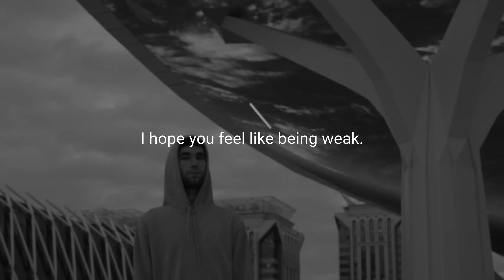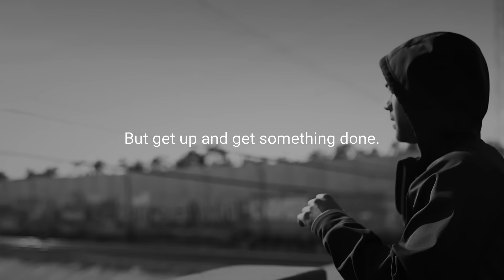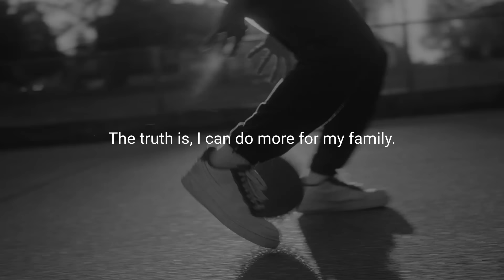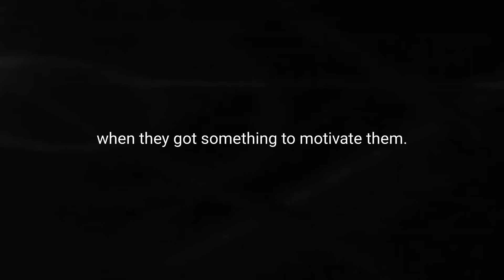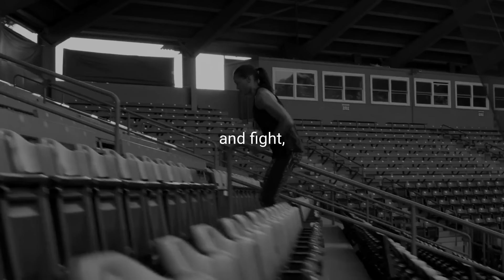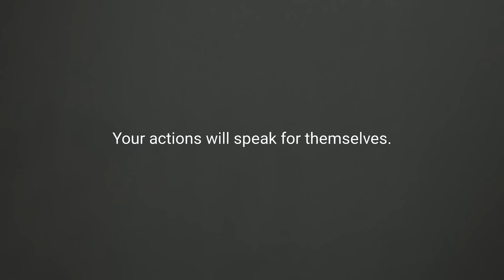SELF CONTROL - Best Motivational Video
SELF CONTROL - Best Motivational Speech

Reset your brain. Reset your habits. Reset your life.

Spoken by Eric Thomas, Jocko Willink. You can see more of Eric Thomas The music is We Are Gods by Audiomachine.